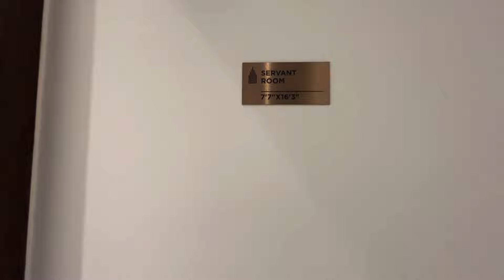4.5 BHK 2158 Carpet area by Legacy group at pimple Saudagar(Pune).